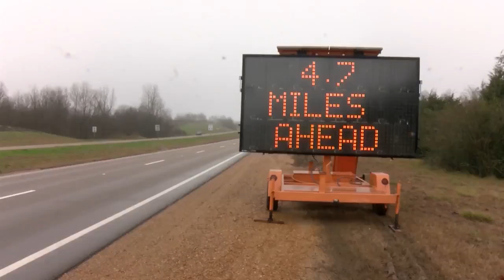MDOT works to repair slide on U.S. 49 in Yazoo County